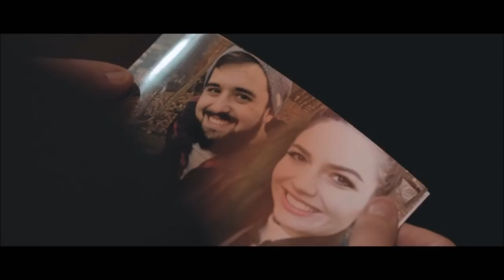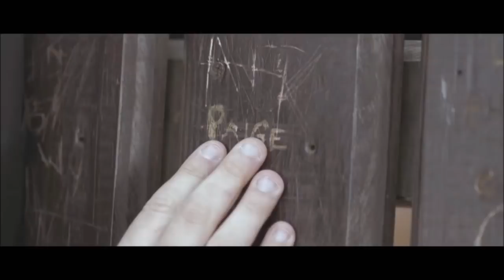I Was In A Music Video!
Hey guys!  So this is an (unofficial) music video I got to work on, and it's definitely a tear jerker.  I don't normally share my work on my channel, one of the reasons being I don't know if you guys want to see it!  I hope you enjoy!  For copywright purposes I didn't use the original song, Heavenly Father by Bon Iver.  I audio swapped with Not About Angels Piano Cover, but you can find Heavenly Father here and listen to it with the video muted

The amazing piano cover is by the talented Mark Aylward, go check out his piano cover and the rest of his work
Crew and Cast:
Myself as Paige
Danny O'Donnell as Joe
The Talented Crew:
Nate Shively
Paul Moore
Jimmy Naples
Alex Beswick